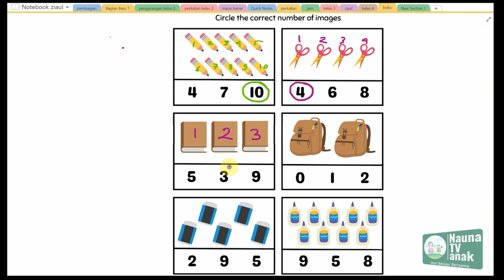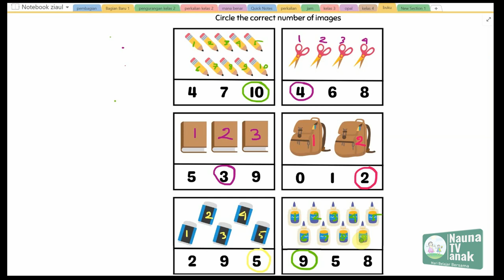Belajar berhitung dan memilih yang benar untuk anak TK dan kelas 1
Belajar membaca
belajar berhitung

Intro template:
Thanks to